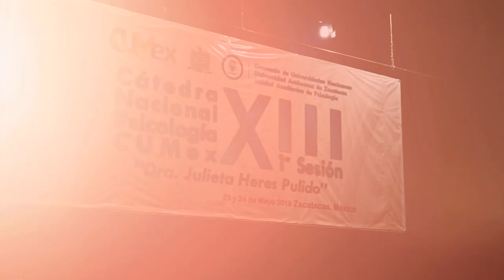XIII Sesión de la Cátedra Nacional de Psicología del CUMEX